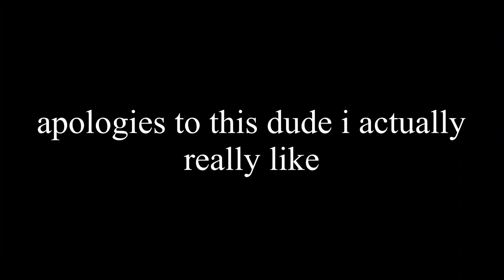roasting alfred ashford for the second video in a row